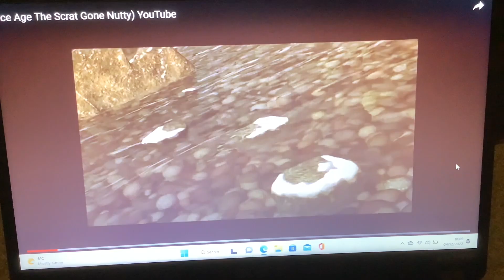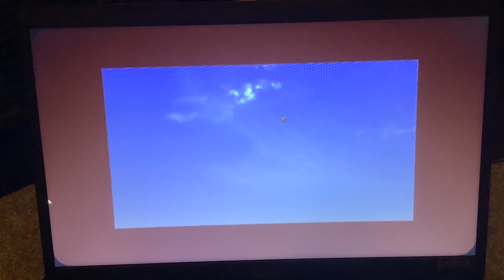YTP Gone Stupid